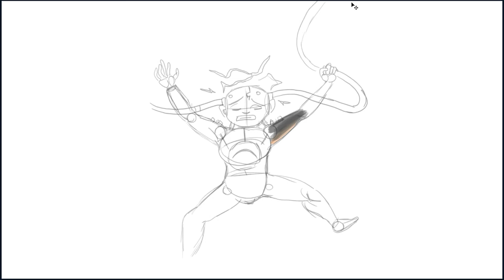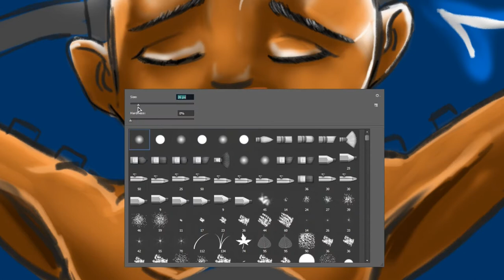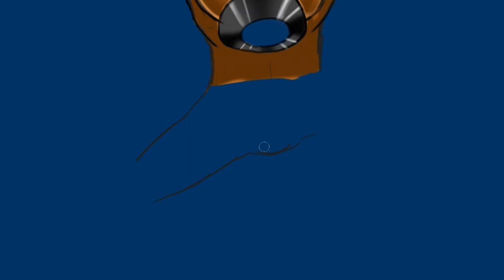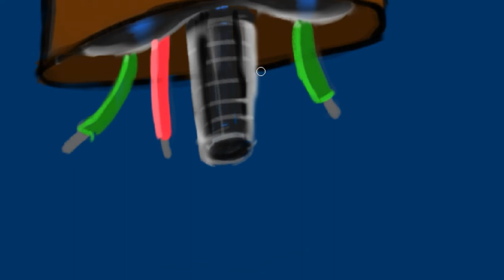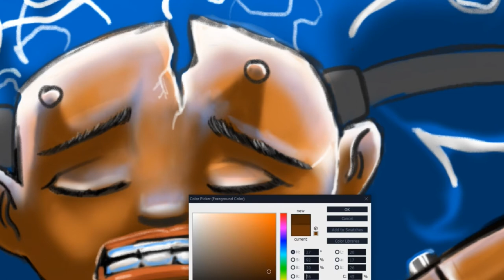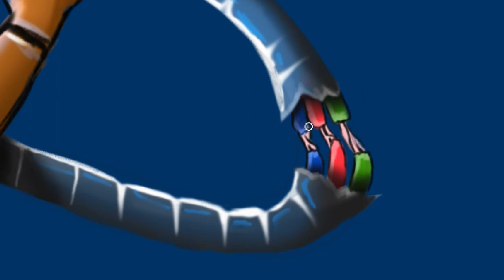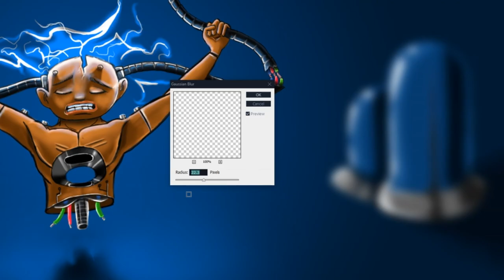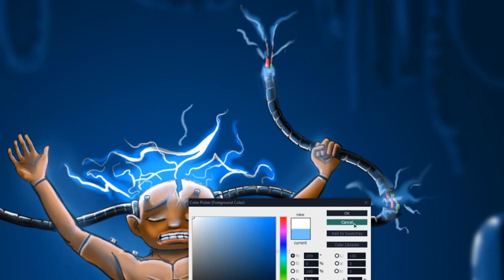Defective Unborn Baby | Speed Art | Grapmed | Digital Painting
Hello Friends,
Defective Unborn Baby

Ye kahani hai use bache ki jo adha machine ur adha Insaan hai. Is khani ke bache ko sayad duniya me ese banke nahi ana tha jub bhi use jinda karne ki kosis karte wo apne apko banne noi deta.

Eshi hi pyar barsate raho muje bahut motivtion milti hai

Haste raho hasate raho
Thankyou

Timecodes
0:00 -    Into
0:15 -    Sketch to digital outline
4:35 -    Blank circle shade
7:16 -    Inner machine bone
12:22-   Machine bolt
14:33 -  Wire shade
18:55 -  background correction
23:53 -  Final result